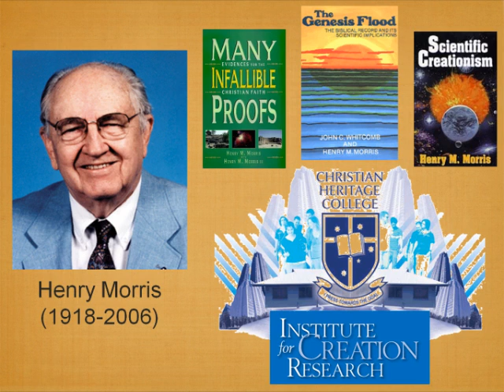Karl Giberson - Wrestling with Darwin - Part 1